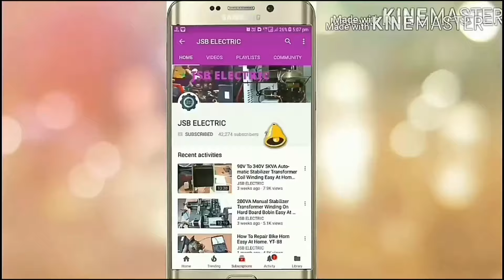2.0 Bluetooth Speaker Assembling M567 | Class D Amplifier | DC 12 - 24v | 40w×2 . YT - 234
2.0 Bluetooth Speaker Assembling M567 | Ic - C58673 Board Class D Amplifier | DC 12 - 24v | 40w×2 . | JSB ELECTRIC